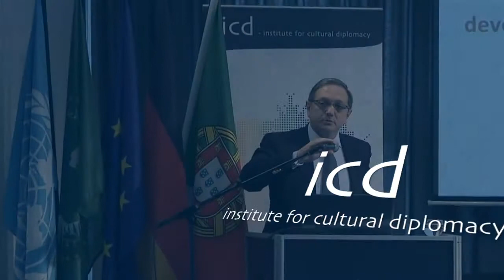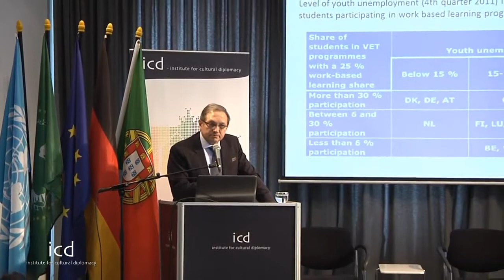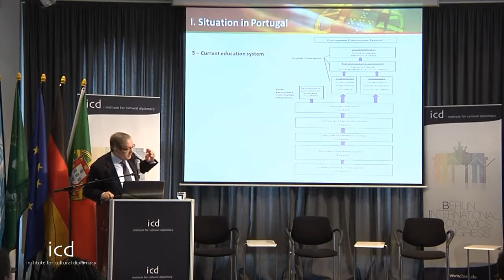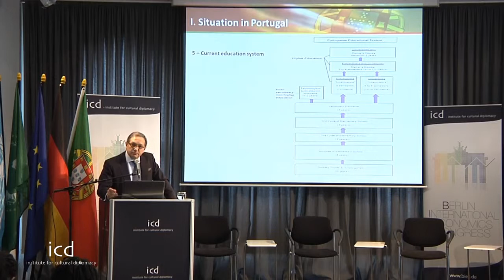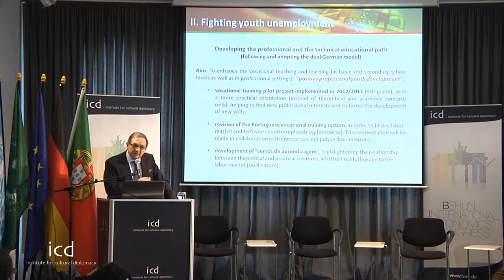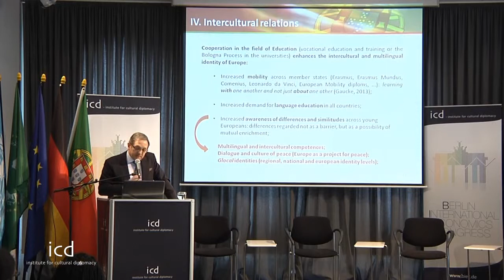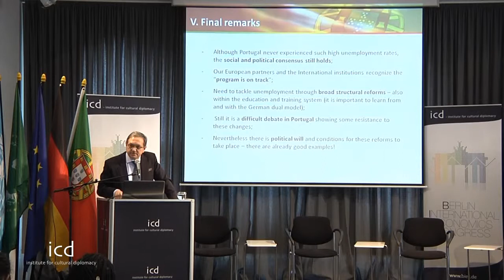Luís Almeida Sampaio (Ambassador of Portugal to Germany)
"Yes, I do! -- Portuguese Commitment Towards Youth Development & Intercultural Relations"

A lecture by H.E. Amb. Luís Almeida Sampaio, Ambassador of Portugal to Germany

Berlin, 6th-10th March, 2013